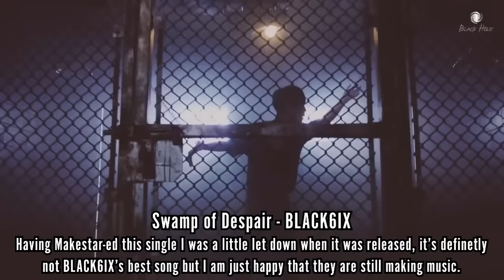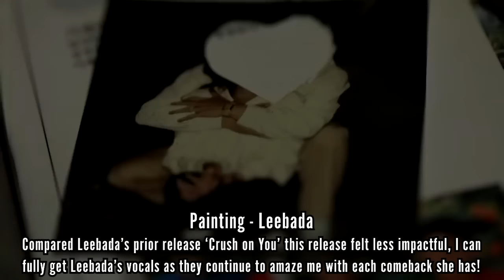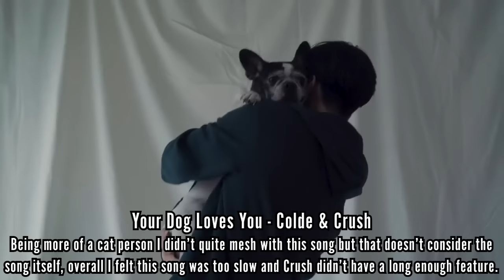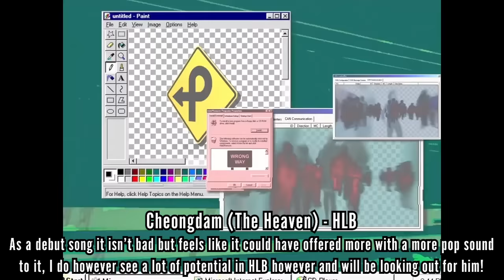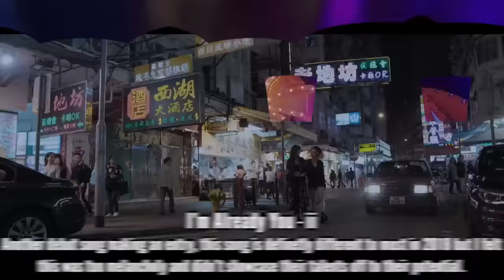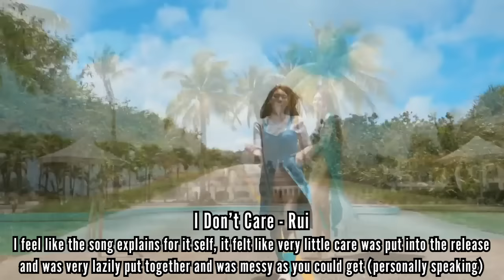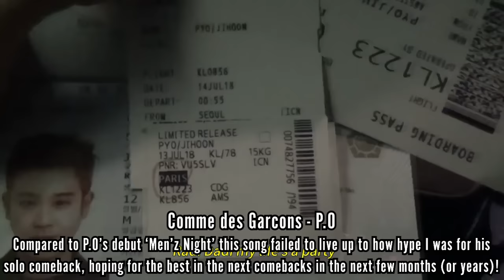K POP SONGS I DISLIKED IN 2018!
Here are just a few songs from 2018 that I disliked, please keep in mind that this is just my opinion. What songs from 2018 did you dislike?